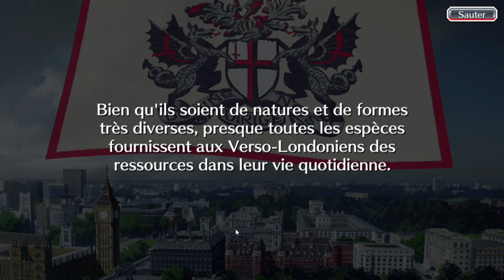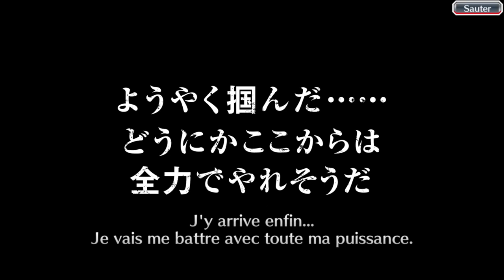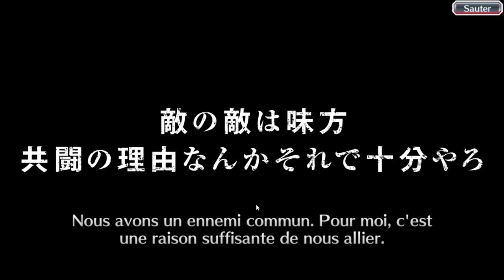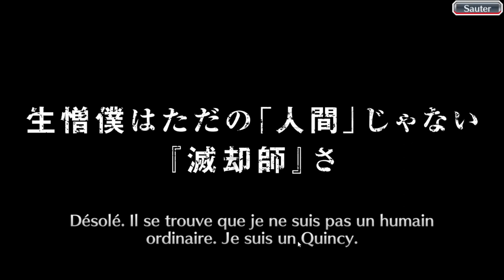Bleach Brave Souls ep204 - Starry Night